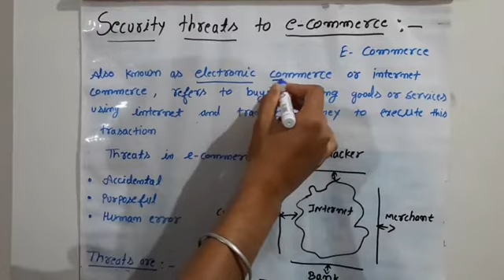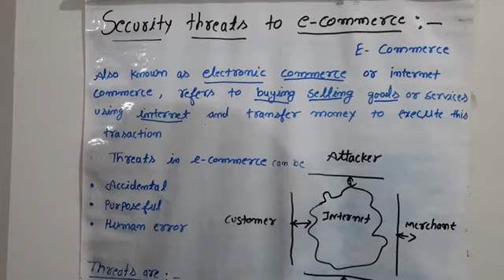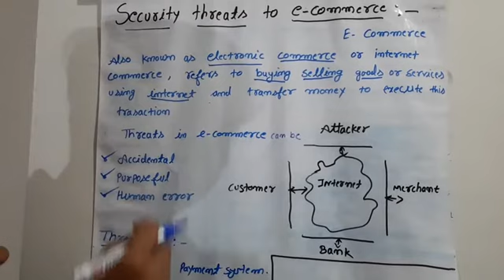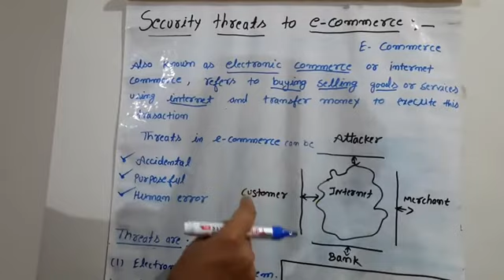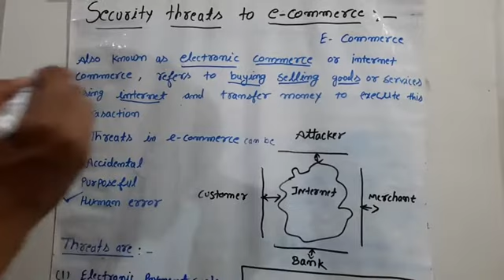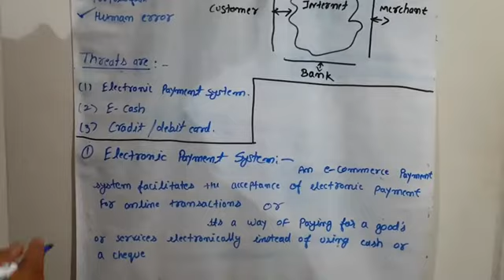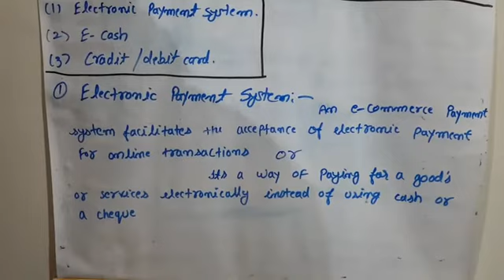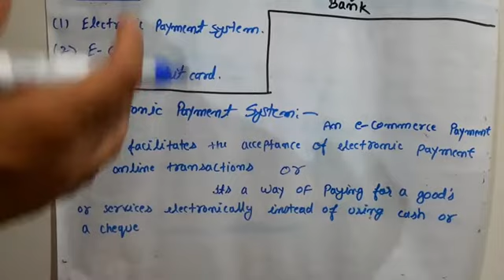Security Threats in E-commerce, eloctronic payment system, Cyber security lecture series part-12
Security threats